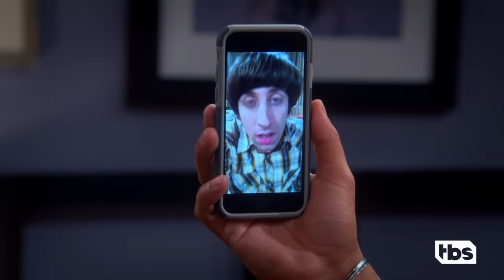Sheldon Shows Amy His Mars Application Video (Clip) | The Big Bang Theory | TBS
Amy (Mayim Bialik) is upset with Sheldon (Jim Parsons) for applying to the first space flight to Mars without talking to her first. To cheer her up, Sheldon shows her the zany video he made for his application. Watch The Big Bang Theory on TBS.

About The Big Bang Theory:
Leonard and Sheldon are brilliant physicists, the kind of ''beautiful minds'' that understand how the universe works. But none of that genius helps them interact with people, especially women. All this begins to change when a free-spirited beauty named Penny moves in next door. Starring Johnny Galecki, Jim Parsons, Kaley Cuoco, Simon Helberg, Kunal Nayyar, Mayim Bialik, and Melissa Rauch. Created by Chuck Lorre and Bill Prady.